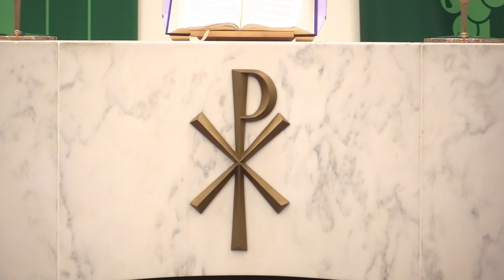Umoja Service w/ Mwl. Valence Vincent